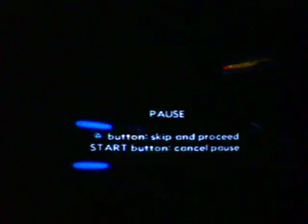Xenosaga Episode III Wt-Ep 45